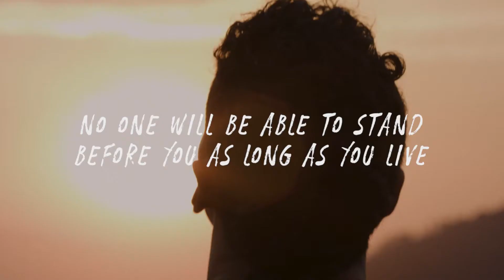Feast Series Trailer for 2019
The Feast SM Calamba
SM City Calamba | Cinema 1

Every Sunday
9AM - Session 1
10:15AM - Holy Mass
11:30AM - Session 2

Kwentuhan tayo sa Feast!